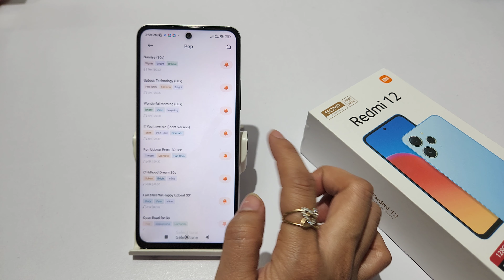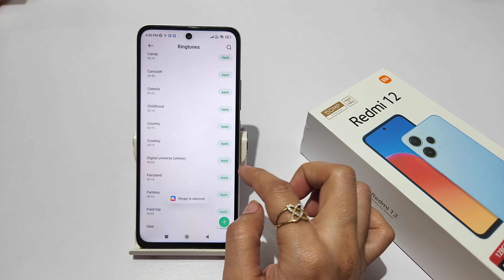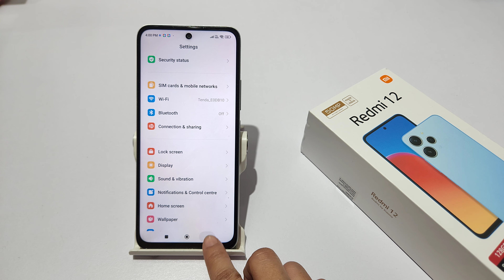How to fix ringtone problem in redmi 12 | Custome ringtone | redmi 12 me ringtone kaise set kare